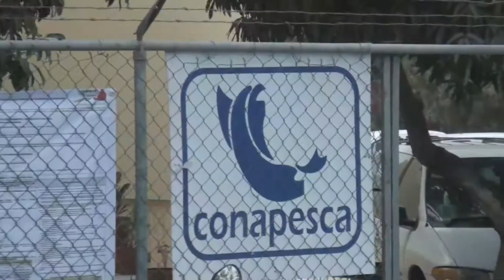CAMPECHE NECESITA DE GENERACIONES RESPONSABLES DE PESCADORES QUE CUIDEN LOS RECURSOS MARINOS